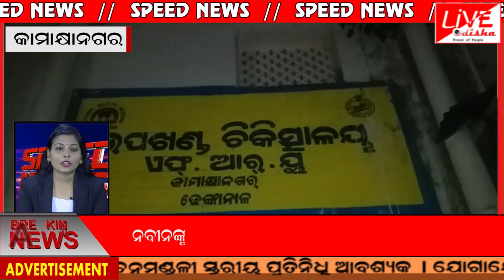Speed News : 25 Oct 2019 | SPEED NEWS LIVE ODISHA